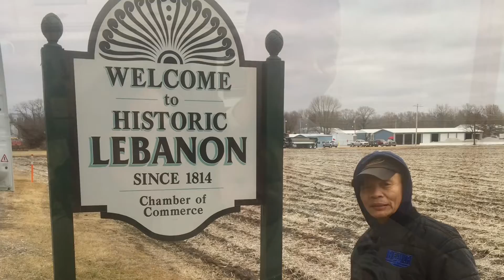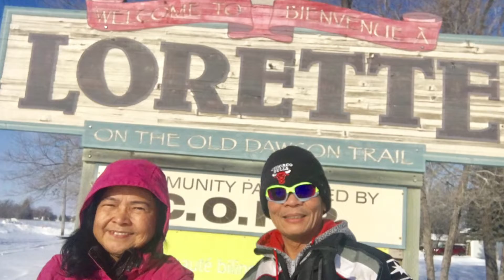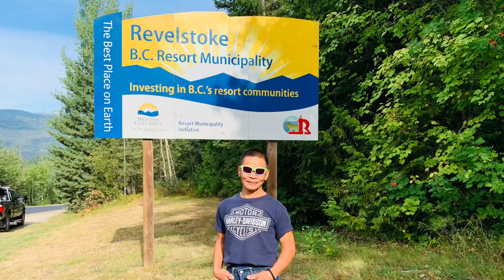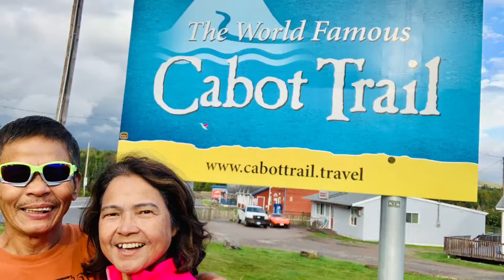Happy 65th Birthday to you. God bless you today and everyday. We all love you so much. Enjoy.......